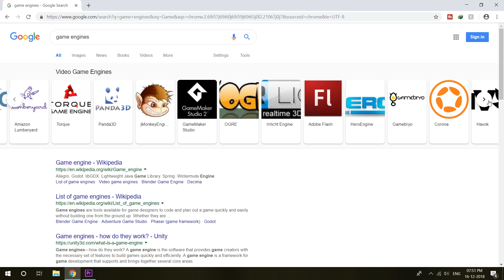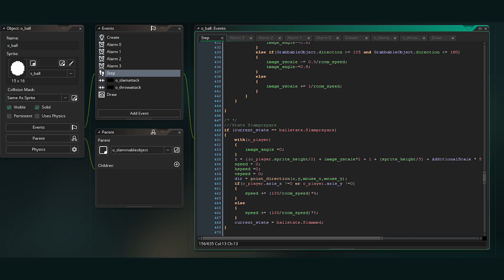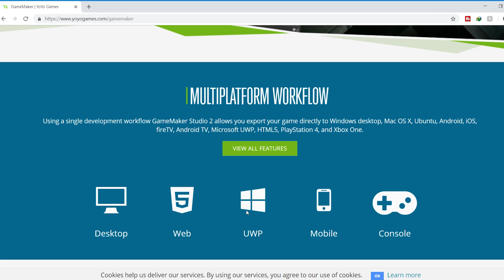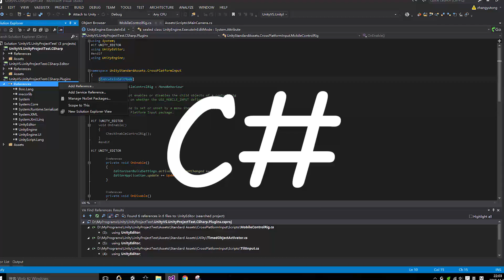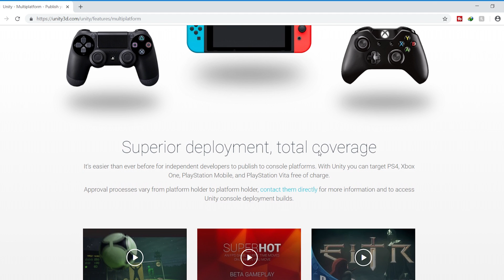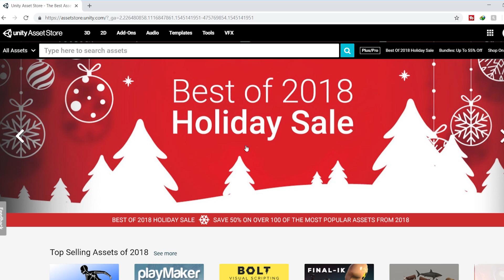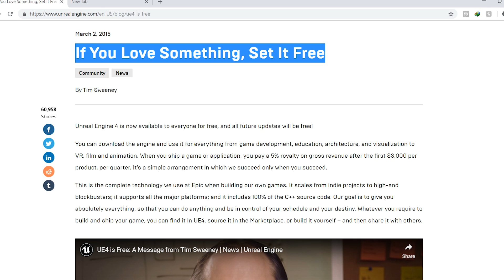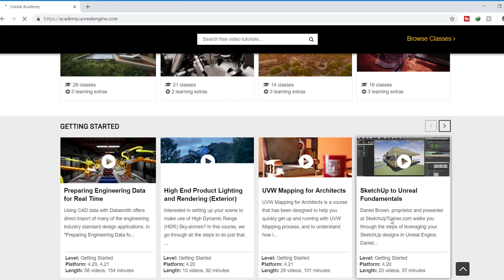Top Free Game Engines For Game Development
Hey Dosto
Aaj Hum Baat Krenge Game Engines Ke Bare Main Ki Konsa Game Engine Best Hai 2D Games Ke lye Aur 3D Games Ke Lye
Jine Game Engines Ke bare Main Baat Krenge Woh Hai

1. Game Maker Studio
2. Unity Game Engine
3. Unreal Engine
Aur Agr Aap In Game Engines Ko Download Krna Chahte Hai Toh Niche Click Kro
for Game Maker Studio

Toh Aap In Game Engines Ko Download Kro Ine Use Kro Aur Apni Game Development Start Kro
Jane Se Pehle Video Ko Like Kro
 Apne Friends Ko Share Kro